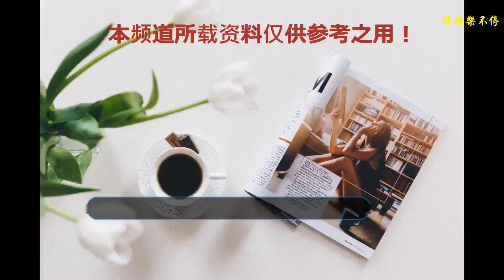哈里王子表情包超搞笑，而這三張梅根看了會作何感想？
在英國有兩對夫婦，他們不是明星，卻比娛樂圈的人更加火，人氣遠超一線明星了，相信說到這里大家都知道是誰了，沒錯，正是凱特王妃和威廉王子，以及哈里王子和梅根這兩對夫婦，這對夫婦每次一有什么活動，定是會掀起一股熱流，梅根的出席就是掀起了時尚潮流，而凱特王妃的出席則是會掀起一股思念喬治和夏洛特的熱流，哈哈哈，都是很矚目的。
    而這次小編要和大家說的便是哈里王子，哈里王子大家應該知道，吐舌搞怪的表情來源于他了吧，哈哈哈，喬治和夏洛特得到了他的真傳，哈里小時候也是很可愛的，搞怪表情樣樣不少，即便是長大了也還是調皮玩搞怪表情啊。哈里王子就是天生表情包啊。
    你仔細去關注哈里，你就會發現，哈里是真的很平易近人，沒有王室成員的那層束縛，真實的過好了自己，而且即便是和梅根結婚了，他們兩個也都沒受到這種王室的禁錮，當然該注意的還是注意了，看到哈里的這張小表情圖片，我就想笑了，哈哈哈，：“來啊，你過來啊，互相傷害啊”，不禁就想笑，你想不到王子還會有這樣的一面吧，真的就和梅根越來越有夫妻相了，這張照片梅根看了都會想笑吧。
    不知道大家是否記得以前偷吃哈里爆米花的那個小女孩呢？哈哈哈，看了那個視頻后，至今回憶起那個畫面都很想笑啊，兩個人抬搞笑了，而現實中哈里王子是真的很喜歡小孩啊，照片中，你看哈里他都是很親密的逗笑孩子，兩人比誰嘴巴張的大，哈哈哈，小孩子笑得格外的開心，好純真的笑容是真的可以感染人的，哈里看到這樣的面孔都不想一開眼睛。
    哈里站在這個孩子面前很久啊，一直在逗著這個孩子，把孩子媽都逗得開懷大笑了，哈哈哈，到底誰逗誰？哈里王子這個天生表情包，哈里是一個孩子王沒錯了，真希望這一幕梅根有在現場，這樣，親眼看見自己的丈夫跟孩子的互動，那感受會不一樣吧。
    只怪別人家的孩子太可愛啊，哈里都把孩子逗得那么開心，還俯視著和她（他）玩呢，看到這樣的照片后，如今梅根和哈里結婚也有數月了，但是還沒有懷孕的消息，而這三張梅根看了會作何感想？大家都更加希望哈里和梅根能夠趕緊有個小寶貝出來啊，指不定哈里會變成女兒奴呢，哈哈哈！